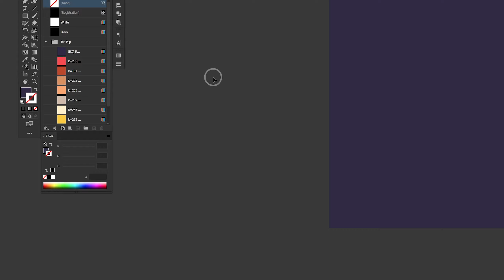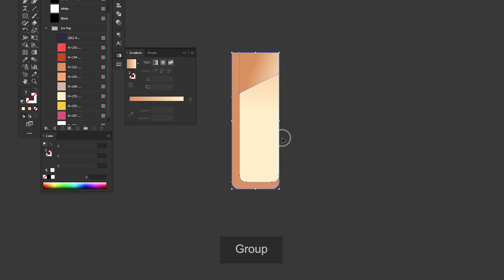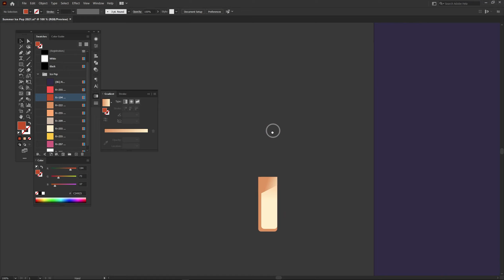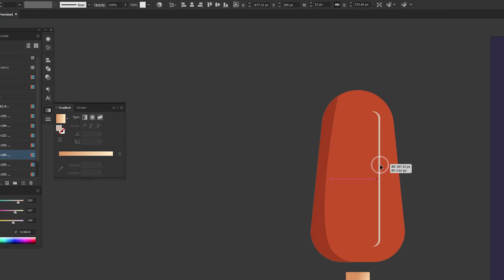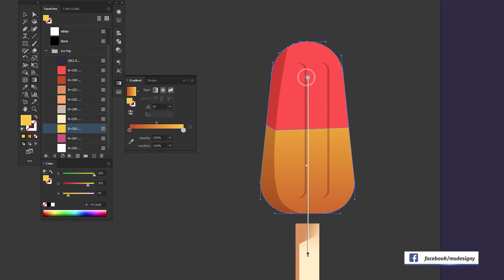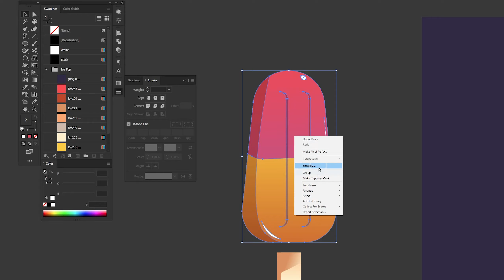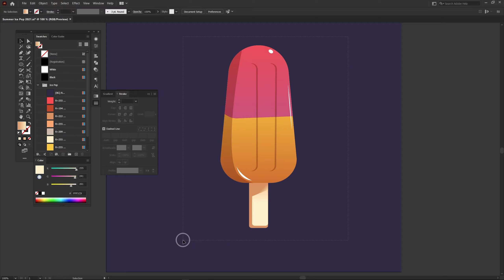How to Create ICE POP Flat Design | Adobe Illustrator Tutorials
How to Create Ice pop | Adobe Illustrator Tutorials
How to Create Ice pop Vector | Adobe Illustrator Tutorials

Back with new videos to learn how to create icons for Summer Elements.
In this lesson, we will draw Ice pop in Adobe Illustrator.
If you have any questions about the lesson, please let me know :)

How to Create Summer Elements | Adobe Illustrator Tutorials
How to Create Summer Elements Flat Design | Adobe Illustrator Tutorials
How to Create Summer Elements Vector | Adobe Illustrator Tutorials

A new video learns how to Create a summer element icon Ice pop in Adobe illustrator. I hope that you will like it